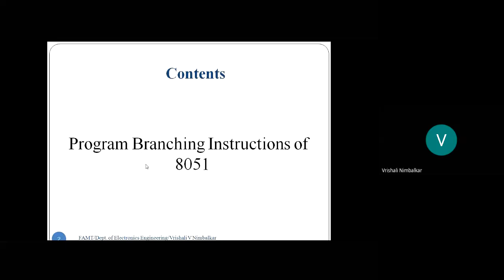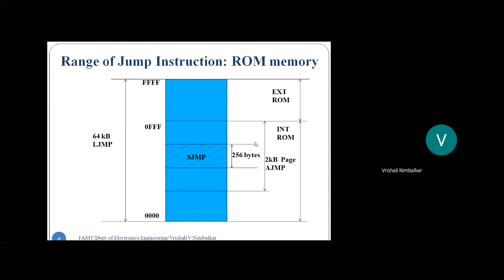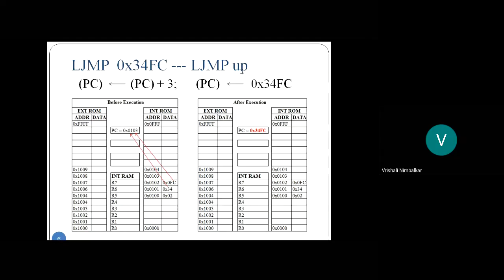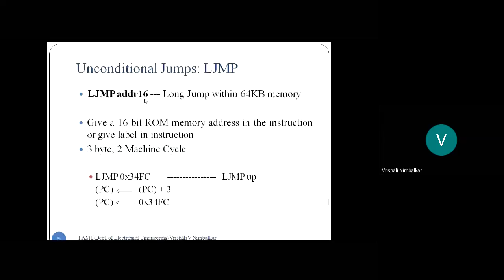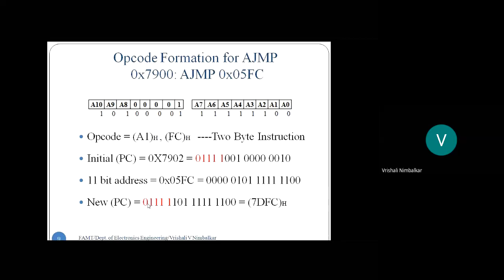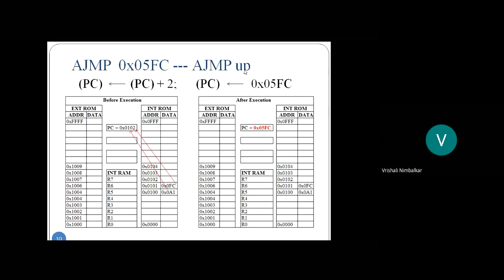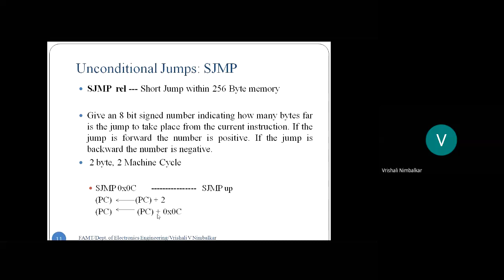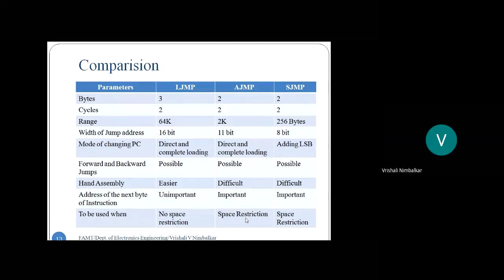Lecture 22 Program Branching Instructions Part-1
LJMP, AJMP, SJMP Instructions